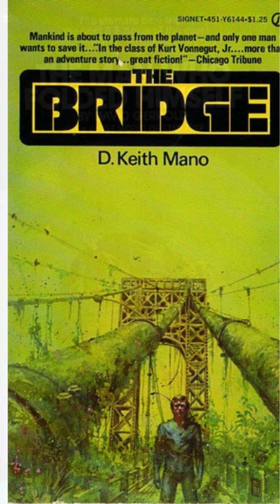forgotten Sci-FI Book covers